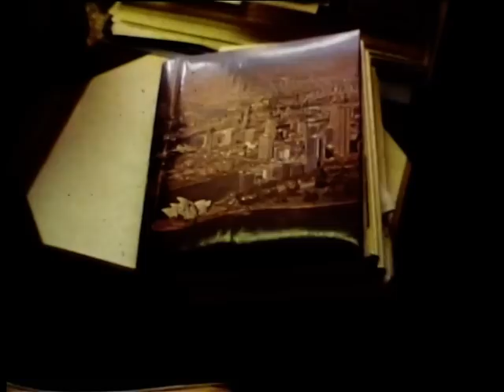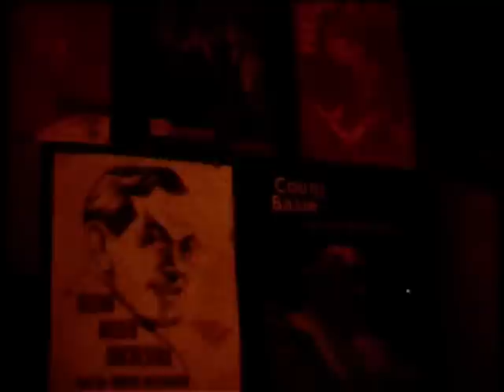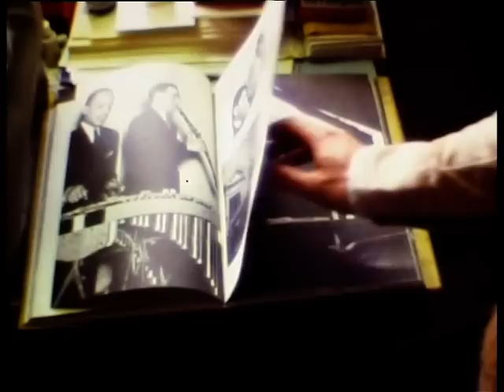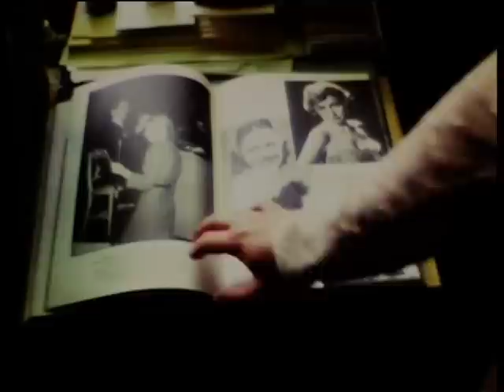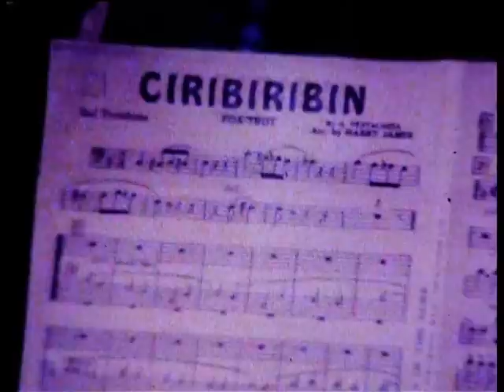JW Swing Orchestra historical documentary 1984 - Part 1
This is part 1 of a documentary celebrating the 10th anniversary of the JW Swing Band (later known as JW Swing Orchestra). Due to the limited technologies of the time when it was made in 1984, images can sometimes be dark or lack sound/image synchronizations. It was filmed on super-8 mm film. It is here now as part of my JW Swing Orchestra's 40th anniversary celebration. I hope you enjoy this and understand it also is of important archival history of the people and places of the time.